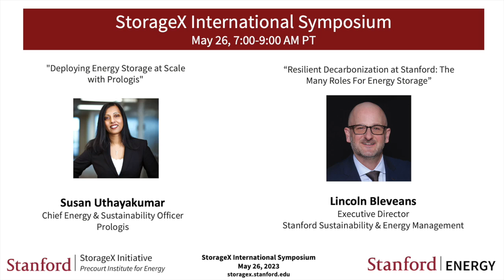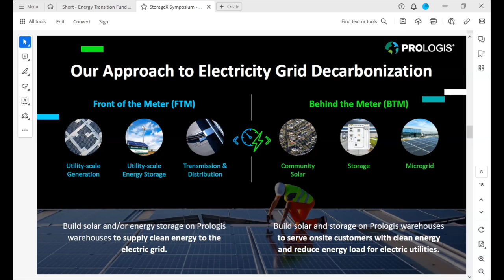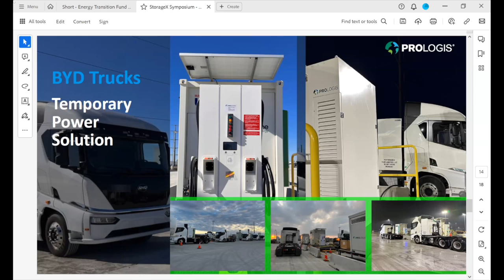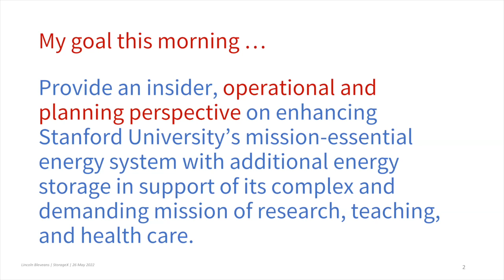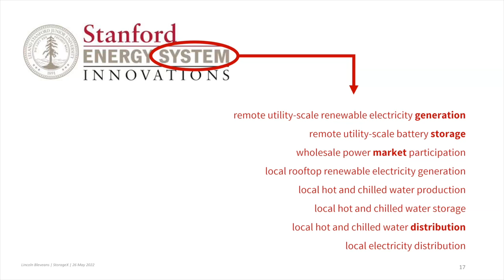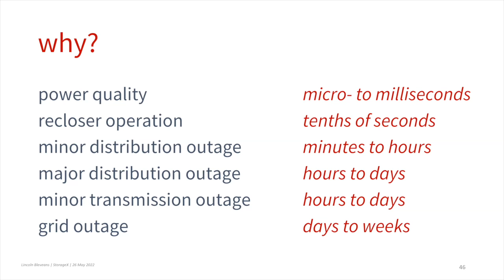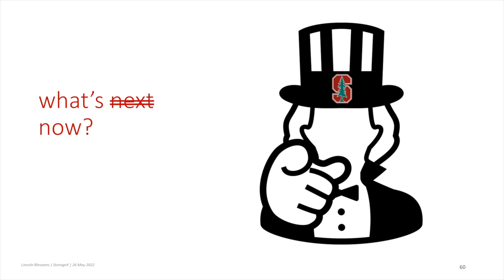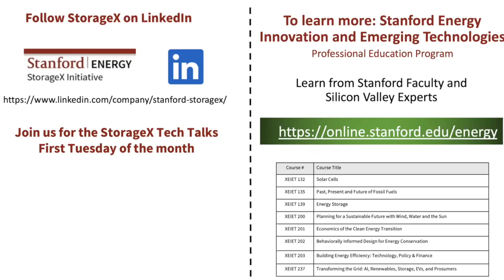StorageX Symposium | Deploying Energy Storage at Scale, Resilient Decarbonization at Stanford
Susan Uthayakumar, Chief Energy & Sustainability Officer, Prologis talking about "Deploying Energy Storage at Scale with Prologis"

Lincoln Bleveans, Executive Director, Stanford Sustainability & Energy Management talking about "Resilient Decarbonization at Stanford: The Many Roles For Energy Storage”